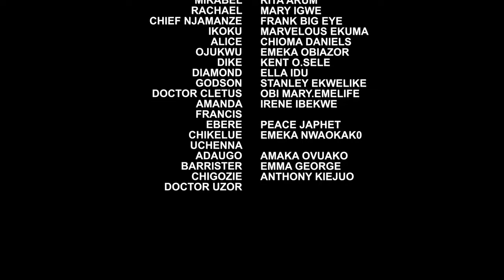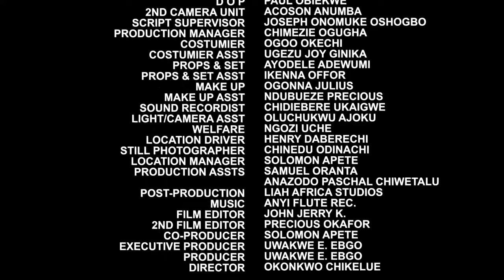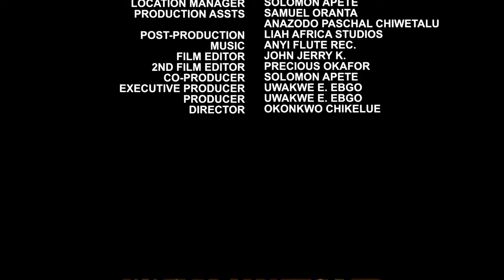After His Father's Burial D Family Members Threw Him Out Cos He Is Adopted But He Find D Truth Later